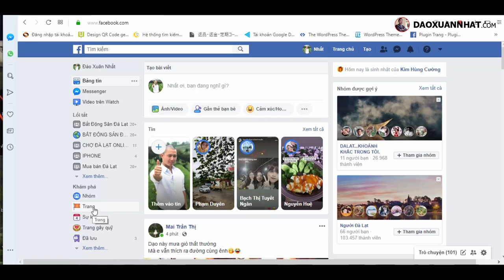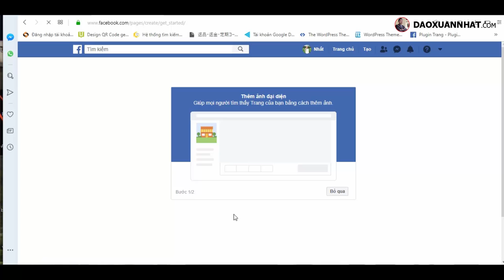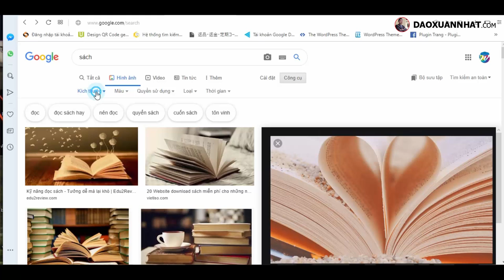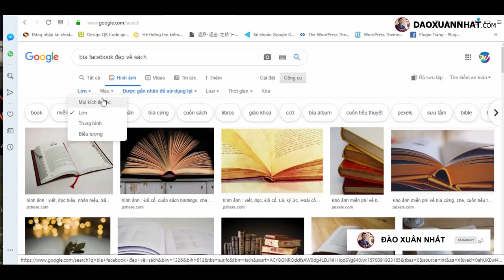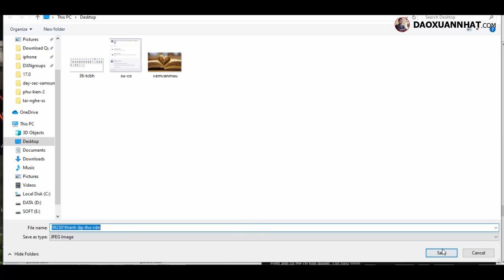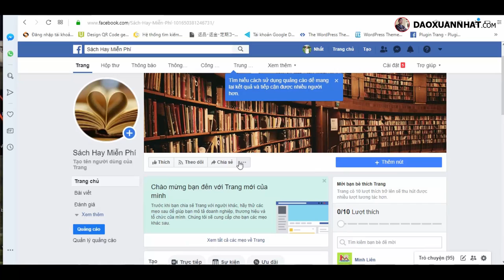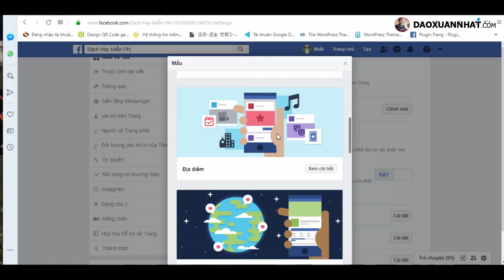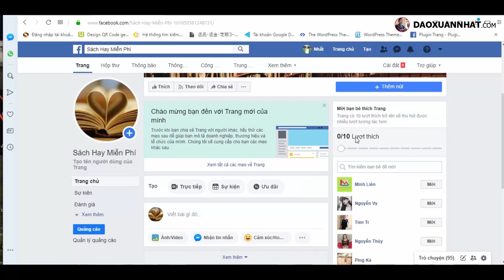Đào Xuân Nhất | Hướng dẫn tạo FANPAGE Facebook để bán hàng ĐƠN GIẢN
Đào Xuân Nhất.

Trân trọng!